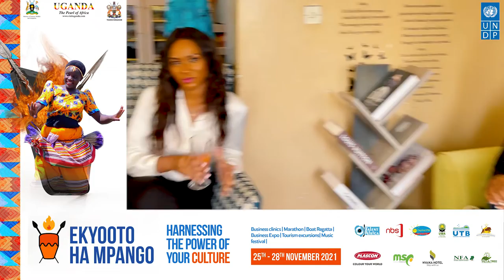Sheba Kassami | Sylvia Namutebi | Ekyooto Ha Mpango